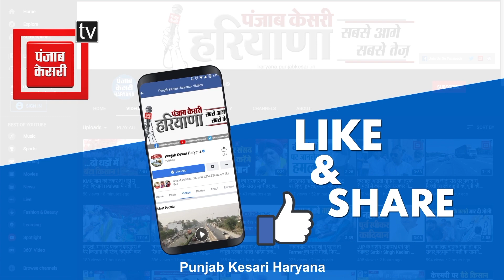Sushil को मिली नगर निगम चुनाव में Gurugram की जिम्मेदारी बोले- मैं पार्टी को जिताने का काम करूंगा